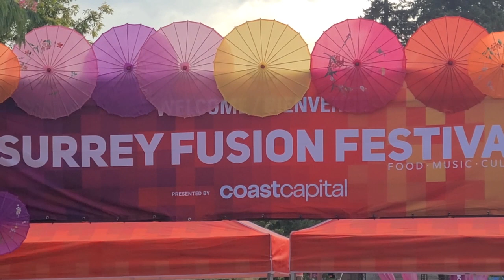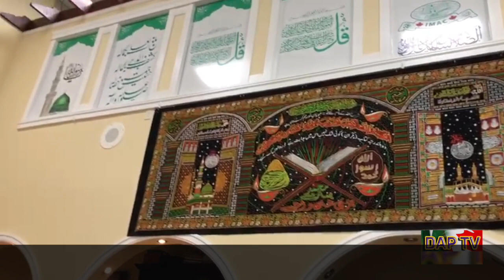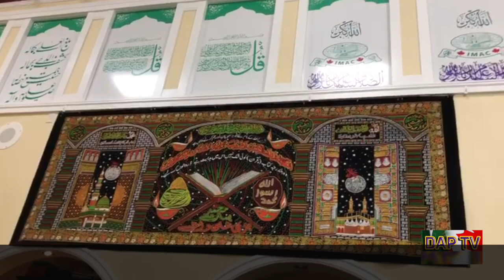Dil Apna Pakistan 28_07_2023 Muharram_Surrey Fusion fest